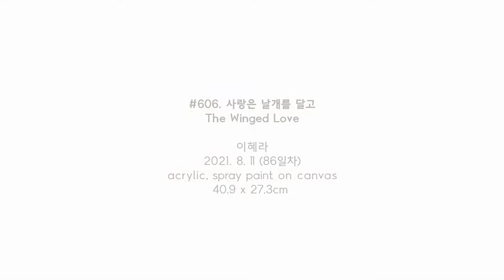#606. 사랑은 날개를 달고 (The Winged Love) / 2021. 8. 11 (86일차)